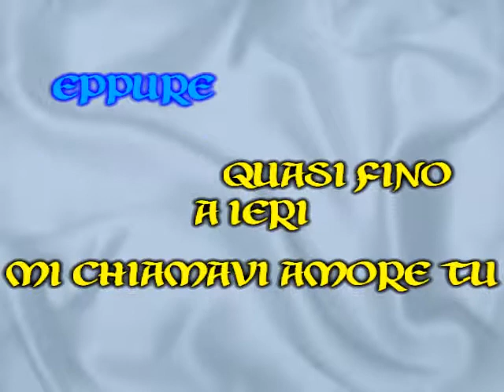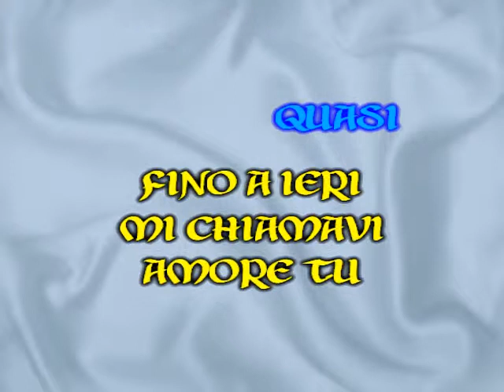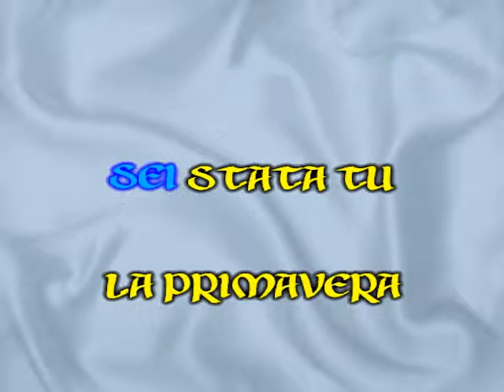Genny Day - Lisa dagli occhi blu (Base Musicale con voce)